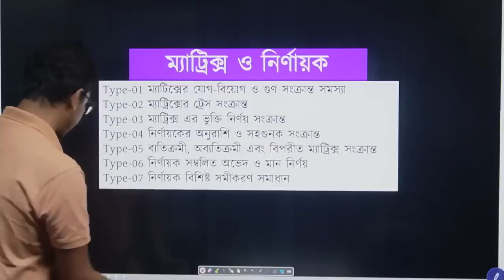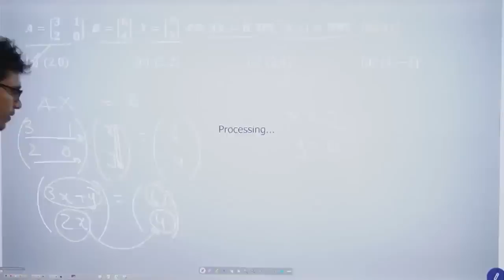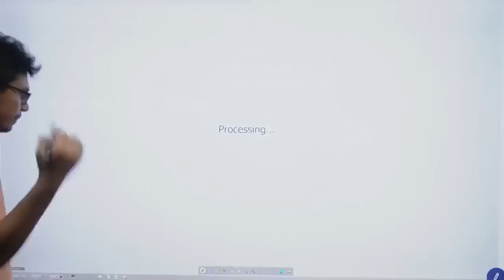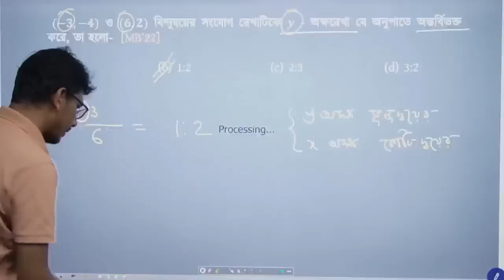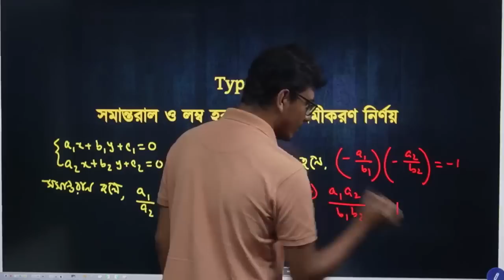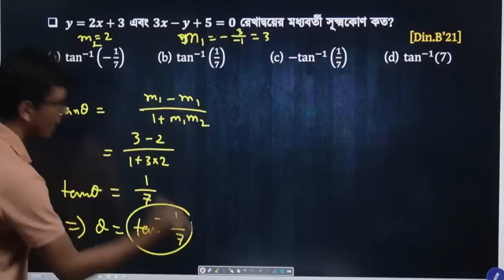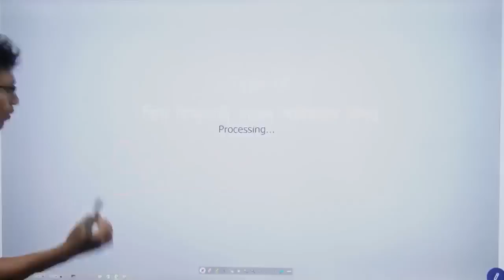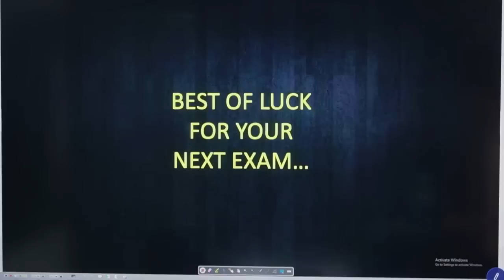Board Revision mcq class